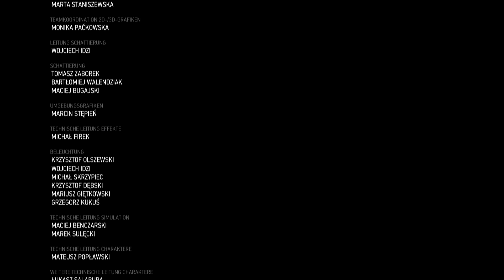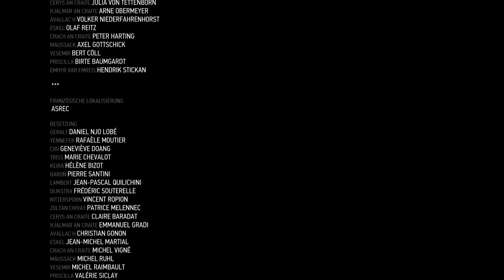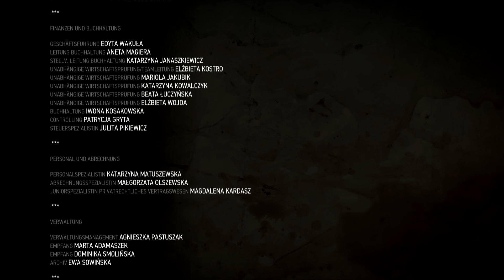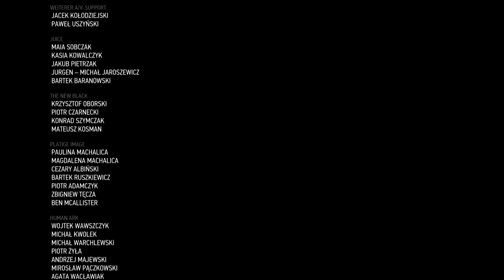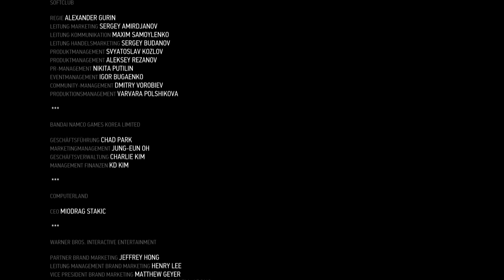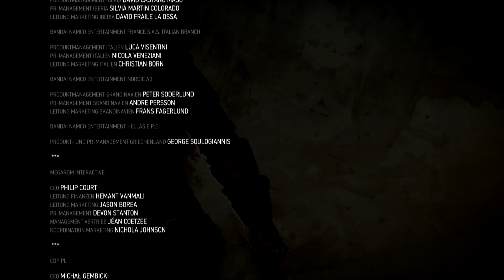THE WITCHER 3: WILD HUNT #165 Abschied | Let's Play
Das Let's Play zum DLC The Witcher 3: Blood and Wine findet ihr in dieser Playlist